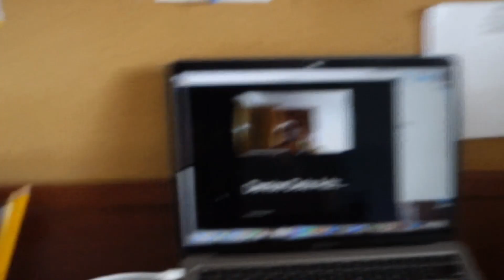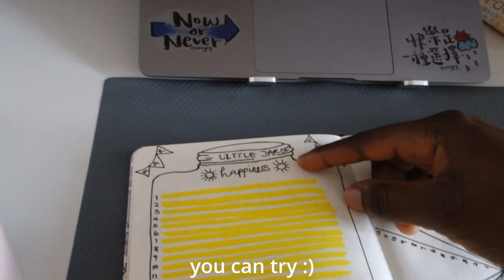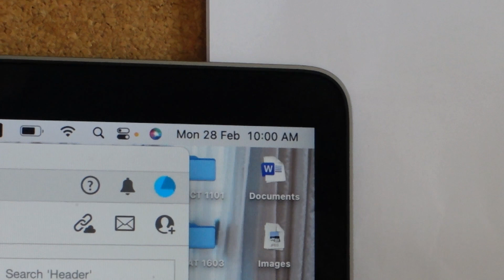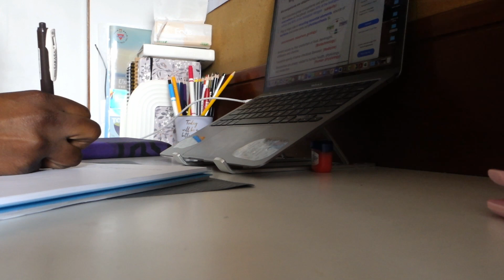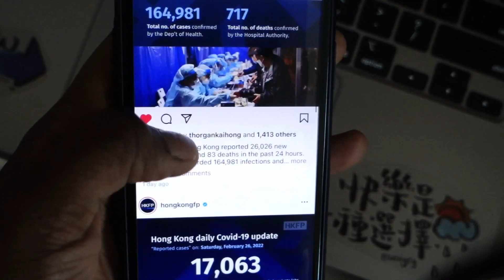a REALISTIC day in the life of an HKU student (lockdown edition)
We can continue the fun on instagram
**I reply messages**
**device I use to film and edit**
☇ Sony RX100M3
iphone X
☇ Camtasia
DaVinci Resolve
Inshot
imovie

About me ©
♥︎ I'm a Ghanaian
♥︎ Student at University of Hong Kong
♥︎ major in Molecular Biology and Biotechnology
On this channel I will share with you my experiences as an international student in Hong Kong .
More fun videos comingggggggg